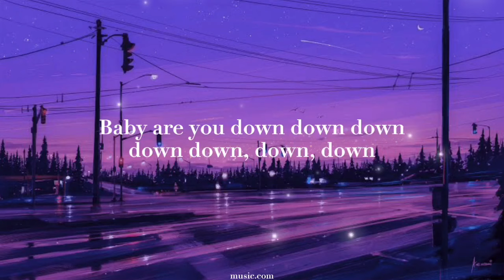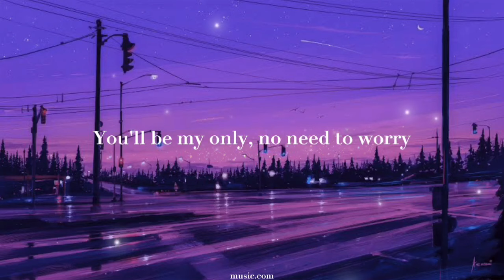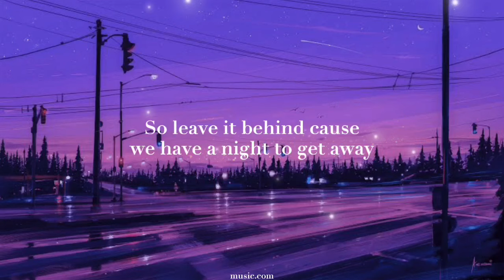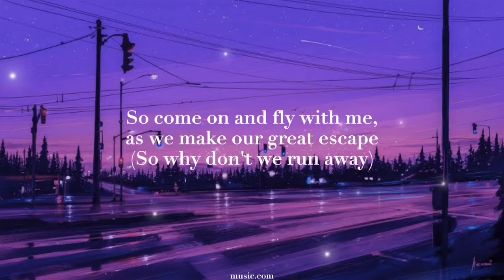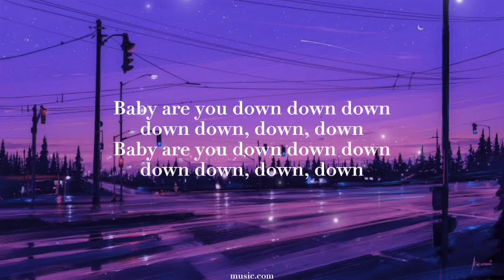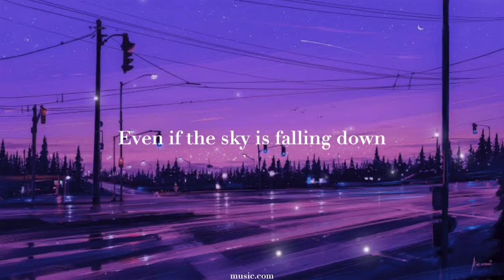Jay Sean- Down (slowed lyrics)